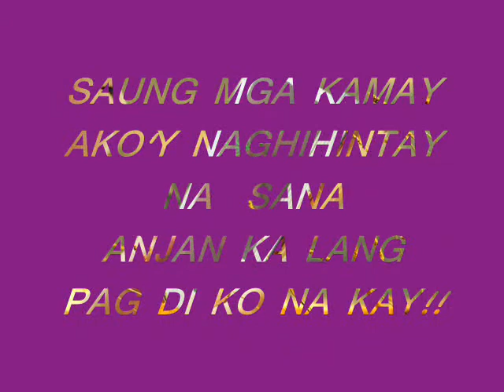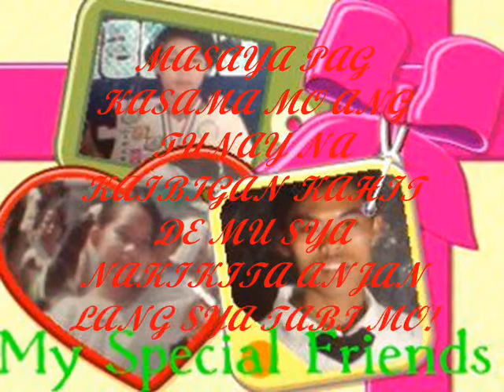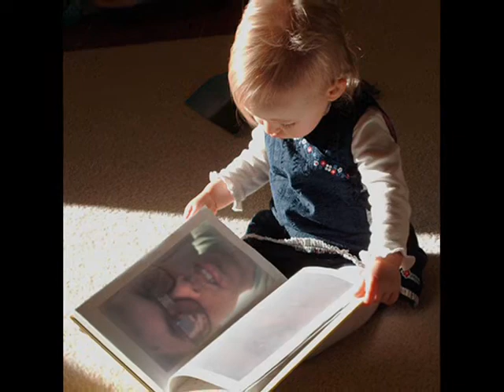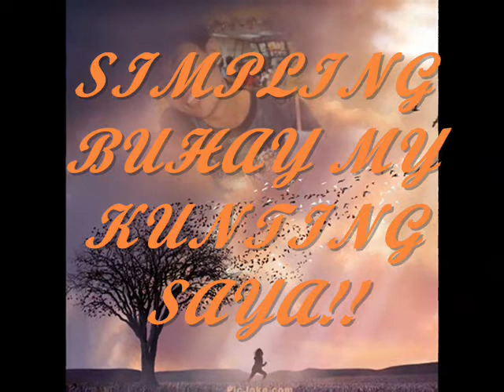SEMPLING TAO LANG AKO 2011-2012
MEMORABLE OF BEING FRIENDLY TO A GOOD FRIENDS.